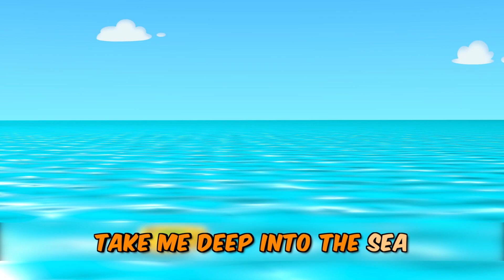Canción y Karaoke en Ingles | Submarino | Aprender inglés para niños y bebés con TuTiTu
En esta serie, los niños cantan y aprenden nuevas palabras en inglés con canciones de TuTiTu en inglés para niños. ¡Mira como los juguetes cobran vida a través del ritmo y la rima!

Submarine Song lyrics:

Submarine, submarine
Take me deep into the sea
Submarine, submarine
There's a little fish  (Little fish)

And a big one   (Big one)

In different colors
Swimming in the sea
Submarine, submarine
Submarine, submarine
There's a little fish
 (Little fish)
And a big one
 (Big one)
In different colors
Submarine!

Production Designers: Tal Gamliel, Yossi Dahan
TuTiTu'S Theme Song:
Musical Arrangement: Uri Kariv
Vocals: Yael Shoshana Cohen
Sound engineering: Gil Landau

Original Submarine Song - music, lyrics, vocals, production and recording by: Yael Shoshana Cohen And Gil Landau.